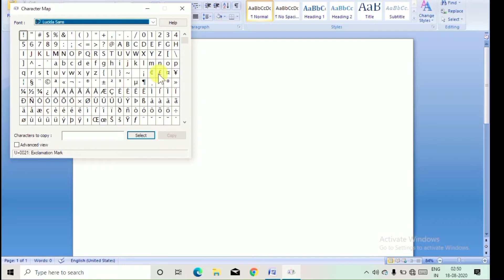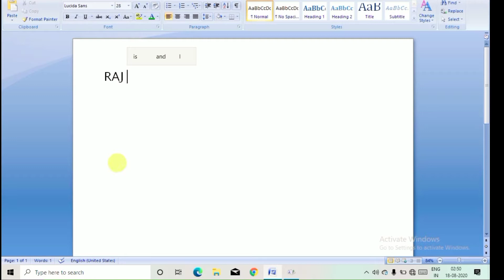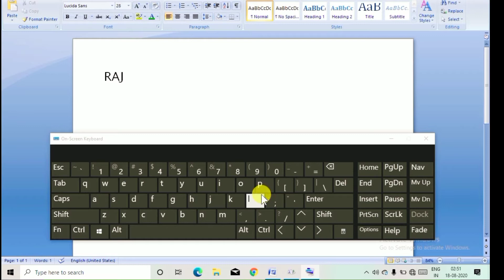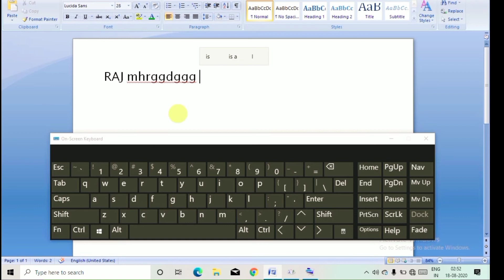How to use Character map in windows 10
Hi guys
welcome to this Channel "Smart Tech Md"
in this video you can learn , how to use character map in windows 10 , 7, 8.1,etc
if you have any problem due to damage keyboard or key then you can use this tool and solve your problem
character map and Open screen keyboard is most helpful on that's  type problem ,
so guys keep learn easily and be intelligent .
"Smart Tech Md"